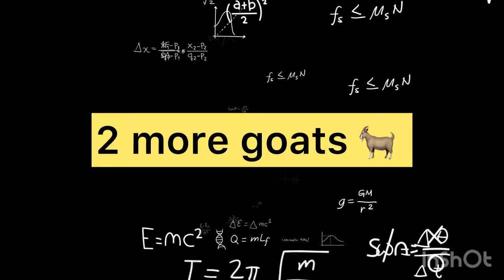Full tayyari wale khubsurat Barbare. Kanpur bakra Mandi.